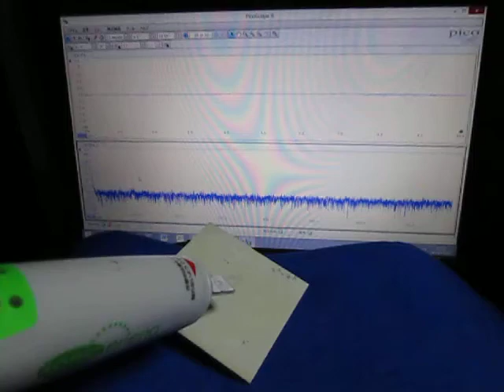超音波制御システム ultrasonic-labo